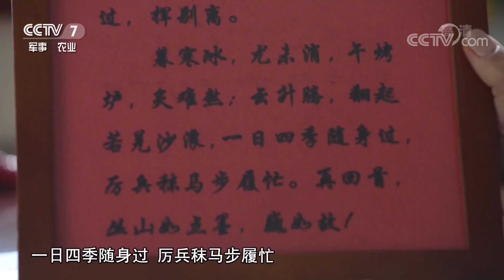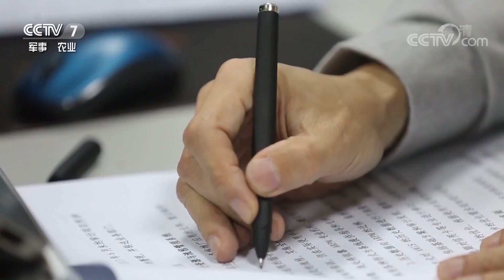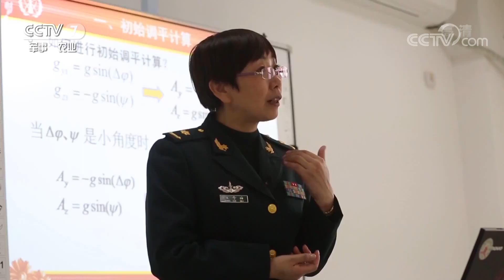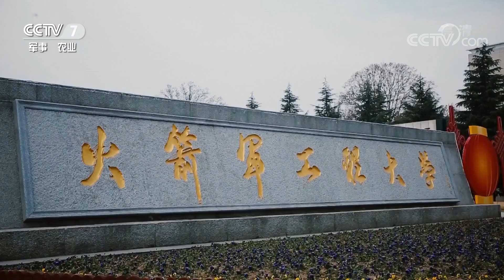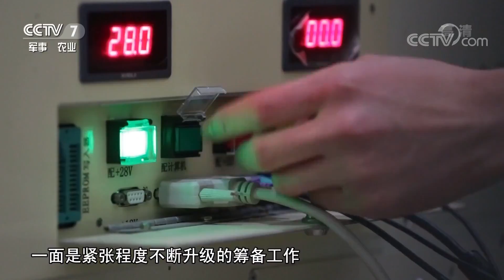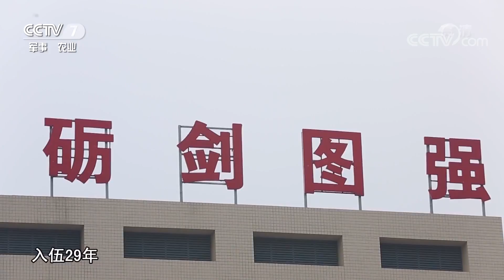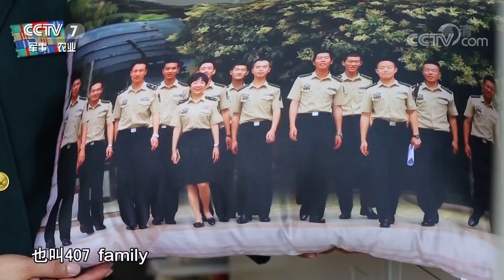《军旅人生》 巾帼之花别样红③ 王雪梅：爱将梦想送上蓝天 20181031 | CCTV军事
本期节目主要内容： 三尺讲台，25年教员生涯，她如何点燃学生的梦想与激情？高原练兵，六次实弹发射，她又承受了多少压力与挑战？